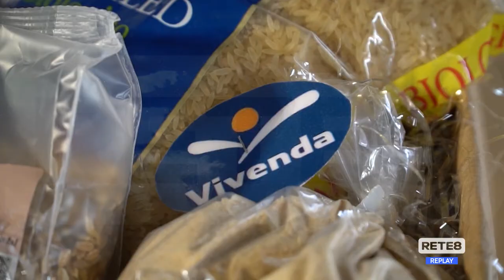L'Aquila - Mense scolastiche sempre più bio